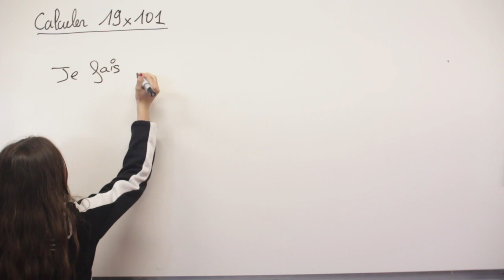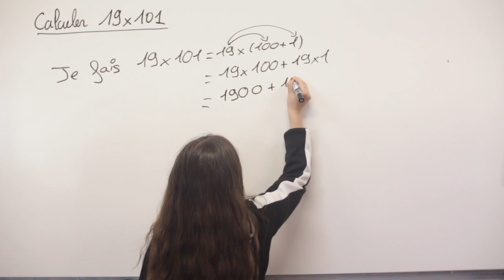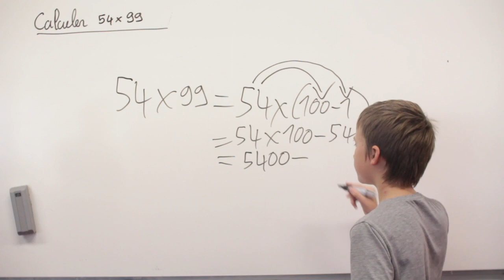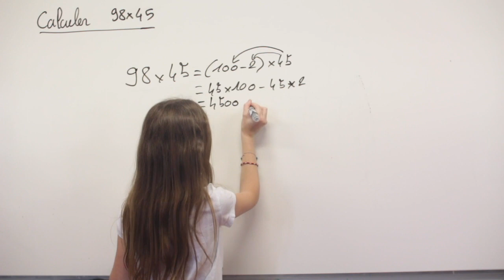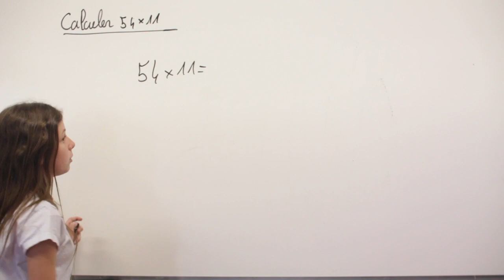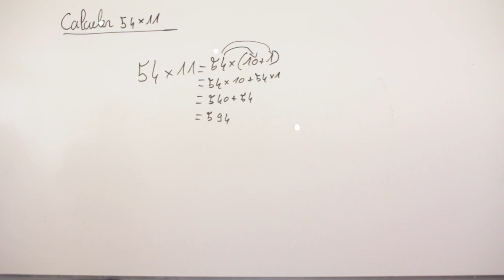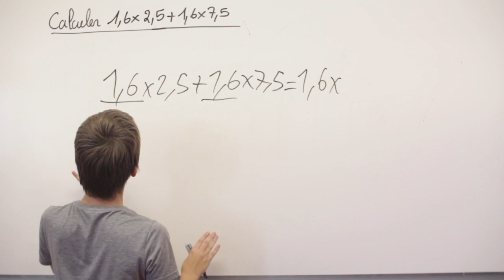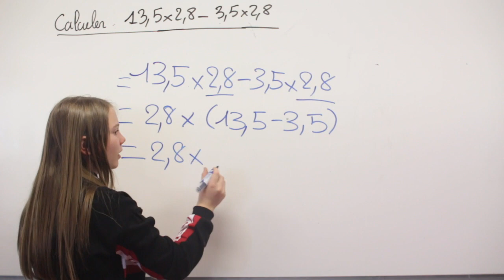calcul mental 5eme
Calcul astucieux avec la distributivité en 5ème.
Collège Lapalisse